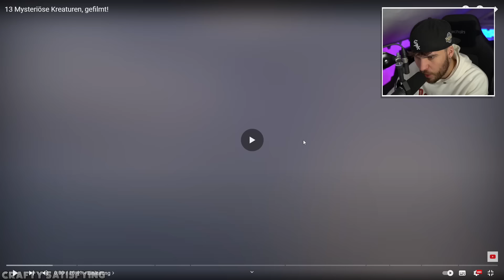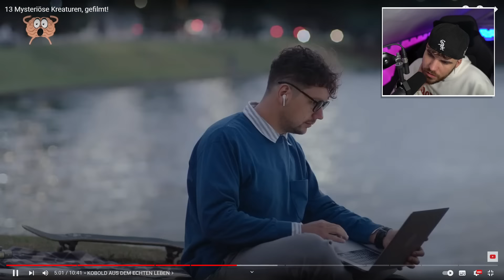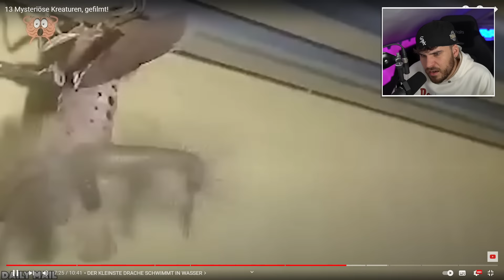15 ECHTE Kreaturen, die LIVE AUFGENOMMEN wurden..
KRΕΑΤUREN, die LΙVE AUFGENOMMEN worden sind